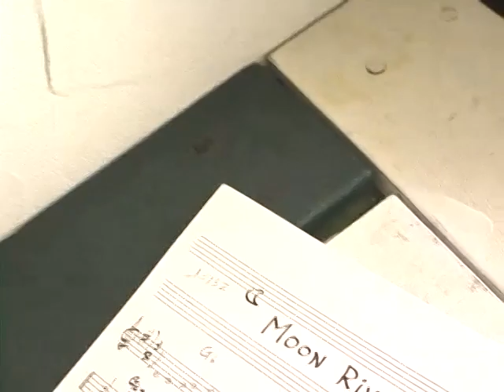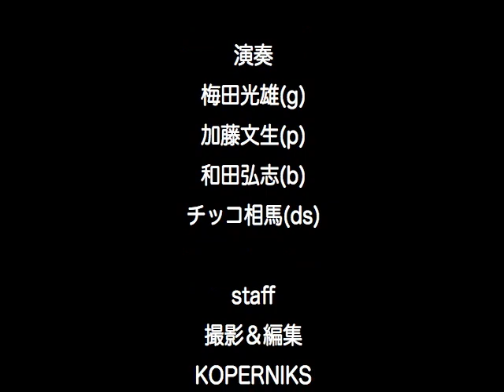Moon River / 大越康子(Yasuko Ohkoshi)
女性ジャズボーカル・大越康子(Yasuko Ohkoshi)の夏の休日のひととき.
映画「ティファニーで朝食を」(Breakfast at Tiffanys)の主題曲.
- 大越康子2ndCD "Agua De Beber" から 。
‹大越康子›
さわやかで親しみやすく,をモットーに音楽活動.。観ても聴いても楽しいステージを追求しています。
機会があったら、ライブにも、お気軽に遊びにいらしてくださいね。
★イチオシのライブは、2020年12月18日（金）東京御徒町ジャズクラブ・アリエスでの‹クリスマスライブ›。華やかなクリスマスをご一緒しませんか？
★最新CD"He Was Beautiful"好評発売中！Amazonまたは私から直接販売。
下記のホームページ内‹ディスコグラフィー›で、ご試聴いただけます。直接販売は、送料数百円がかかりご入金確認後の郵送になりますが、サイン入り・手書きお手紙つき、でお送りします♪
★大越康子オフィシャルホームページ→現在リニューアル中で更新が遅れていて申し訳ありません